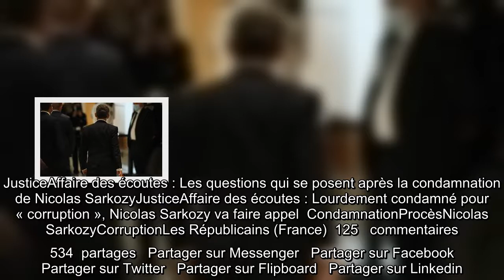Affaire des écoutes : Condamné, Nicolas Sarkozy reste une statue indéboulonnable chez Les Républicai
Nicolas Sarkozy a été condamné lundi en première instance à trois ans de prison, dont un ferme, pour « corruption » et « trafic d’influence » dans l’affaire dite des « écoutes de Paul Bismuth ».   Soutenu par sa famille politique, l’ancien président, qui a fait appel, devrait garder un rôle très influent au sein de la droite.   L’hypothèse d’un recours pour la présidentielle 2022 semble en revanche plus délicate.   Un coup de tonnerre à droite. Nicolas Sarkozy a été condamné lundi en première instance à trois ans de prison, dont un ferme, pour « corruption » et « trafic d’influence » dans   l’affaire dite des « écoutes de Paul Bismuth». Instinctivement, sa famille politique a serré les rangs et apporté son soutien à l’ancien président de la République, qui a décidé de faire appel.   « La sévérité de la peine retenue est absolument disproportionnée », a ainsi estimé le président des Républicains Christian Jacob. « Une condamnation extrêmement dure dans un dossier particulièrement faible ...